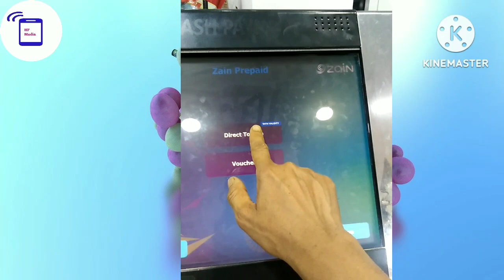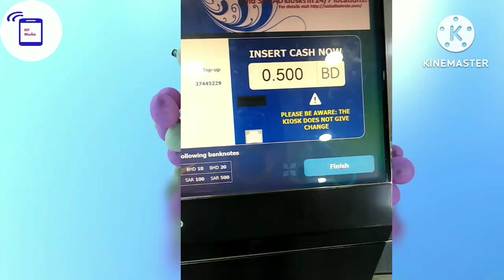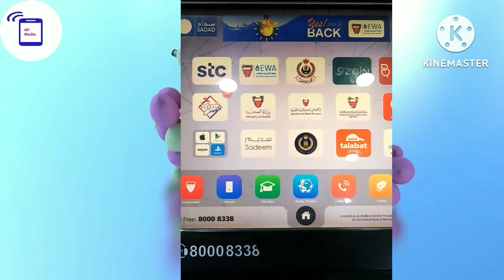how to topup Zain from sadat।।Sadat হতে জেইন নেট কার্ড রিচার্জ নিন।।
zain net card recharge
zain voucher recharge from sadat in Bahrain
zain topup mobile recharge system
from sadat.